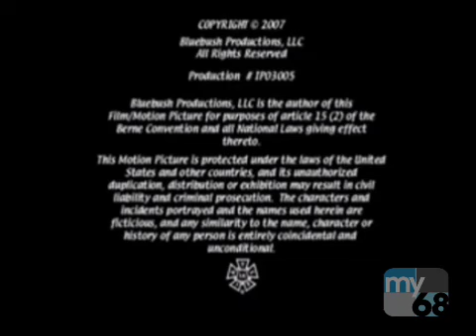3 Arts Entertainment/RCH/FX Productions/20th Television (2007/2008) #2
Taken From an MY68 airing of It's Always Sunny In Philadelphia